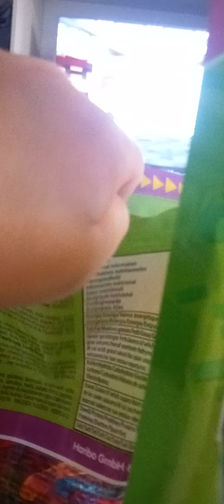unboxing la cadouri (din barcelona)